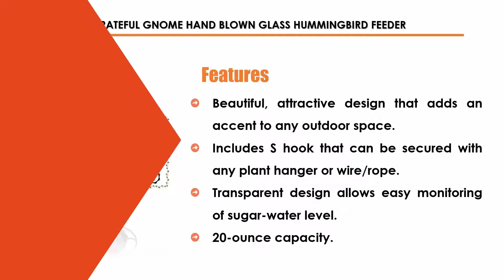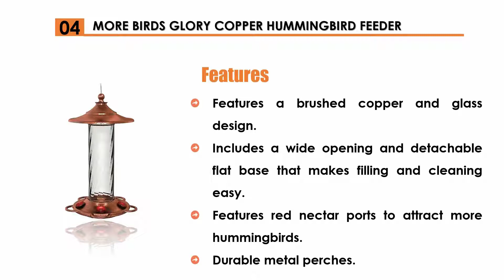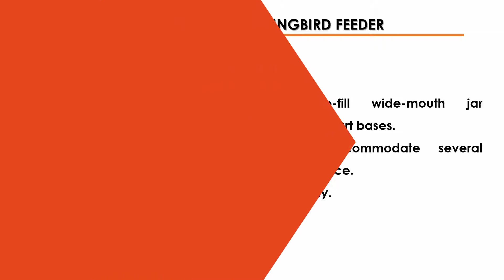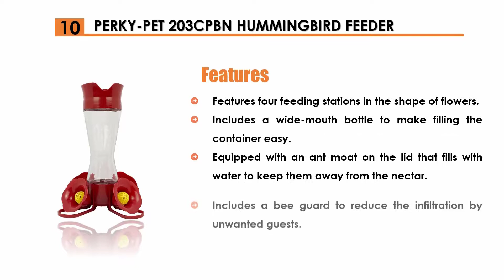Best Hummingbird Feeders 2021 [Top 10 Hummingbird feeder review]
Best Hummingbird Feeders 2021

See  update price & customer reviews of top 10 Hummingbird Feeders Reviews:

1. Grateful Gnome Hand Blown Glass Hummingbird Feeder -

2. More Birds Elixir Bottle Hummingbird Feeder -

3. First Nature 3055 Hummingbird Feeder -

4. More Birds Glory Copper Hummingbird Feeder -

5. Red Jewel Hummingbird Feeder -

6. First Nature 3091 Hummingbird Feeder -

7. More Birds Ruby Hummingbird Feeder -

8. First Nature 3051 Hummingbird Feeder -

9. Grateful Gnome Hand Blown Glass Hummingbird Feeder -

10. Perky-Pet 203CPBN Hummingbird Feeder -

Are you looking for the Best Hummingbird Feeders?
In this Video with every information that you need to know to choose the right sander for you, we will break down the top 10  Hummingbird Feeders features on the Market.

Portions of footage/images found in this video are not original content produced by Pro Products Review. Portions of stock footage and Images of products were gathered from multiple sources including, manufactures, fellow creators, and various other sources.

"All claims, guarantees, and product specifications are provided by the manufacturer or vendor. "Pro Products Review" cannot be held responsible for these claims, guarantees or specifications"